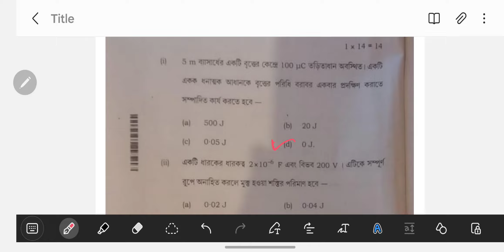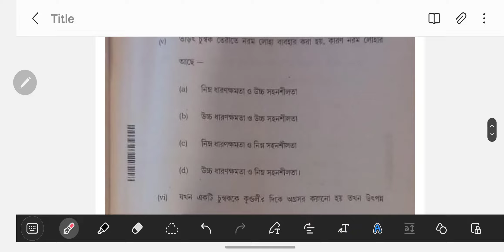CLASS 12 PHYSICS EXAM QUESTIONS AND ANSWERS 2024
🎯 মাধ্যমিক এবং উচ্চমাধ্যমিক
🛑 PD STUDY CENTRE
✅ অফলাইন ও অনলাইন ব্যাচ এর জন্য যোগাযোগ - 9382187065